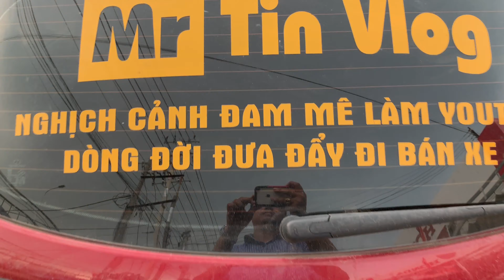GIÁ XE AIRBLADE 2020, XE AB 2020 XUỐNG CỰC THẤP, MUA XE TRẢ GÓP VỚI LÃI SUẤT CỰC THẤP 0,79%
ĐỊA CHỈ HỆ THỐNG HONDA ĐÔNG PHƯƠNG
- SỐ HOTLINE TƯ VẤN XE: 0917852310 GỌI GIỜ HÀNH CHÁNH NHA
- HUYỆN TÂN TRỤ TỈNH LONG AN SĐT 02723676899
- HUYỆN CHÂU THÀNH TỈNH LONG AN SĐT 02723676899